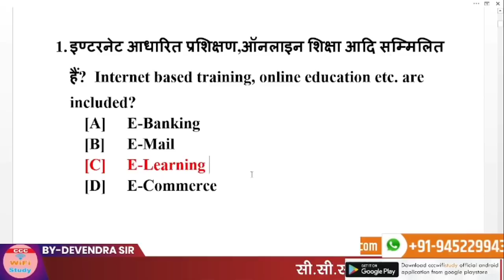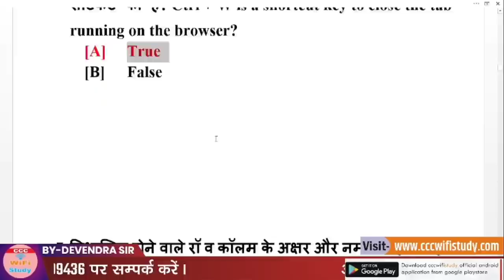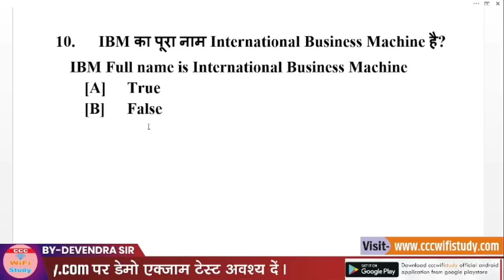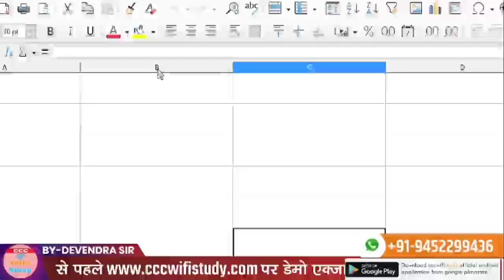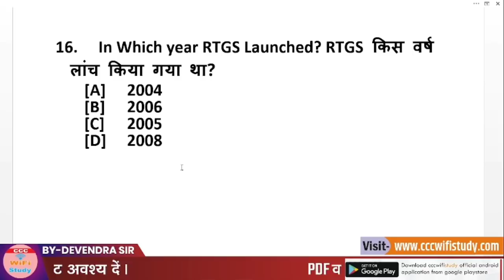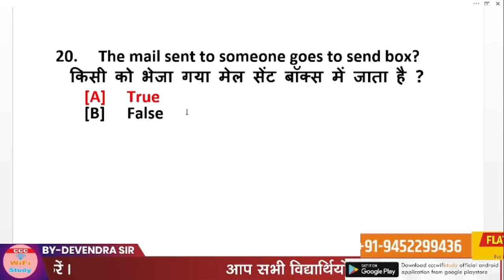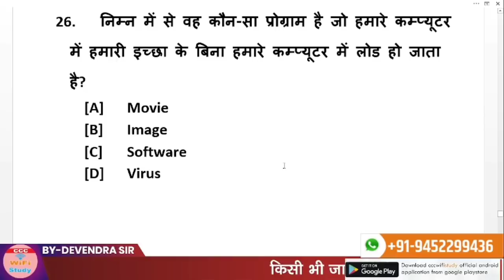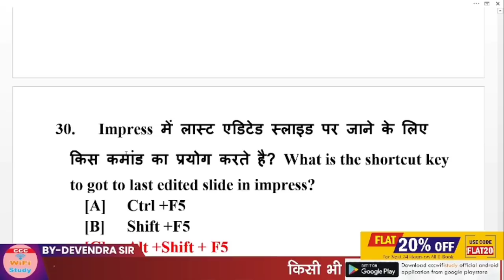Day-14 | CCC Dec Exam 2021 | Top 30 CCC Exam Question | by cccwifistudy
E-Notes खरीदने के लिए यहाँ क्लिक करे

nielit ccc
ccc online test
ccc exam
CCC Nov exam 2021
CCC Class By Devendra Sir